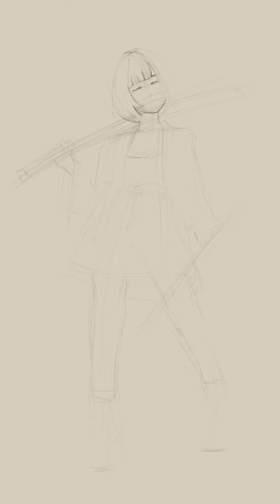Ninja girl - reference drawing study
Reference drawing study